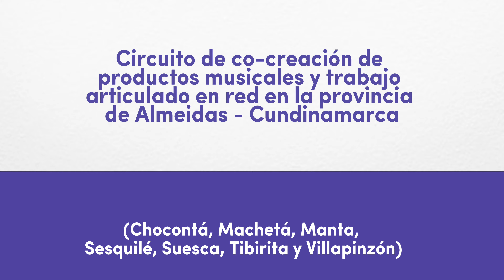Presentación campesina - Co-creación Almeidas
Desde el Plan Nacional de Música para la Convivencia promovemos el trabajo colaborativo y en red en las Escuelas Municipales de Música en perspectiva de musicalización de la ciudadanía.

Les compartimos este ejercicio pedagógico de composición colectiva y co-creación desarrollado en articulación con las Escuelas Municipales de Música de la Provincia de Almeidas - Cundinamarca.